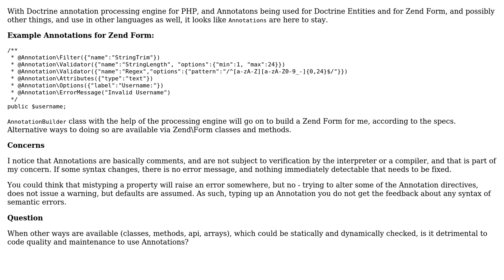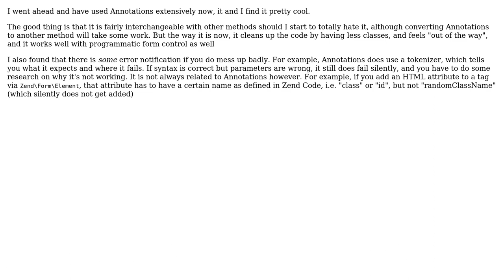Is practice of using Annotations detrimental to code quality and longer term code maintenance?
Software Engineering: Is practice of using Annotations detrimental to code quality and longer term code maintenance?

With thanks & praise to God, and with thanks to the many people who have made this project possible! You are responsible for your own actions.